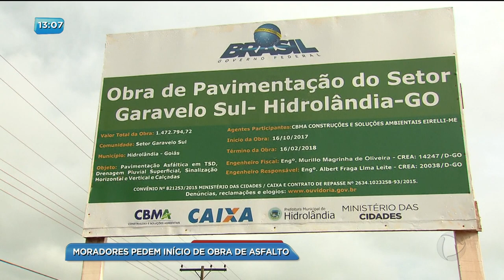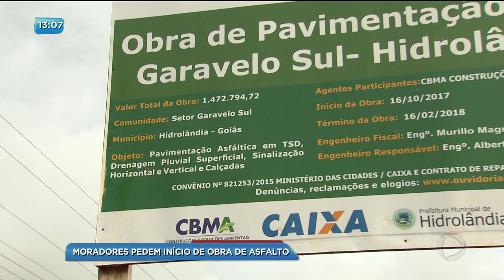BG - Moradores pedem início de obra de asfalto - 09-01-2018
Os moradores de um bairro de Hidrolândia, estão na bronca com a falta de asfalto. Na placa do Governo Federal diz que o benefício seria entregue no mês que vem, mas até agora a obra nem começou.